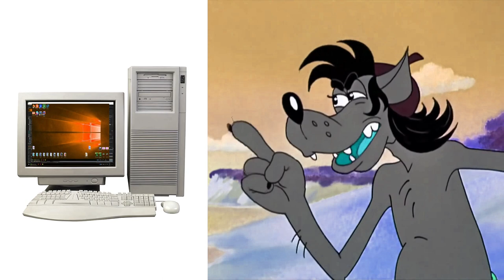Soviet Cartoon Wolf Hates Windows Evolution In IDFB Electronic Sounds